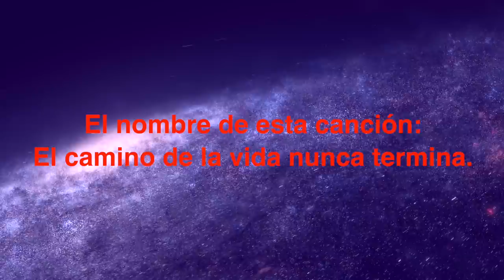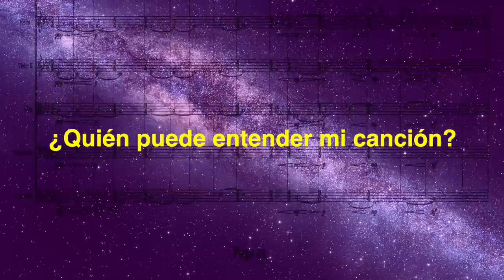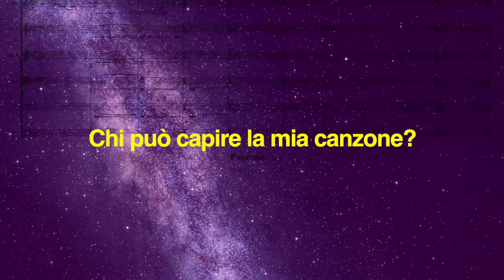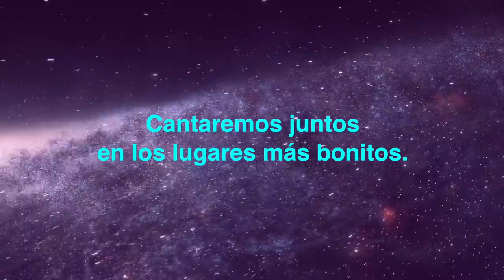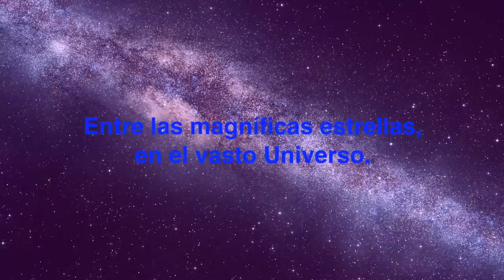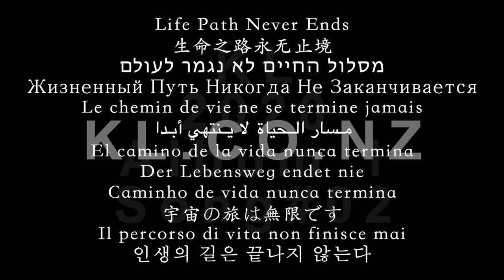Life Path Never Ends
Music and Lyrics by KL.
Vocals by Universe Choir.
This is the 2nd song from KL 2020 Album 1.
KL.CO.NZ